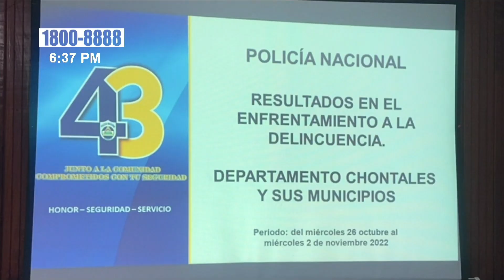Tras las rejas por cometer delitos en Rivas, Granada y Chontales - Nicaragua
La Policía Nacional en Rivas y Granada siguen cumpliendo con su misión de proteger a la ciudadanía, y este jueves se presentó a una buena cantidad de presuntos delincuentes.

En Rivas, se presentó resultados obtenidos del 28 de octubre al 2 de noviembre.